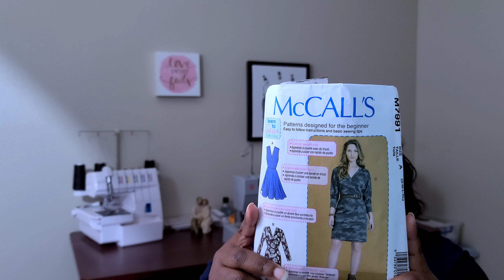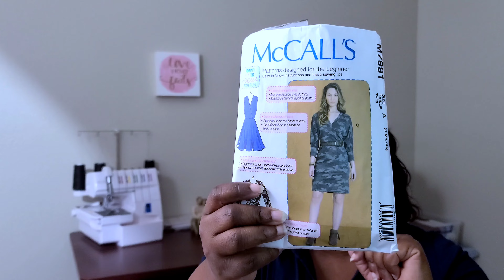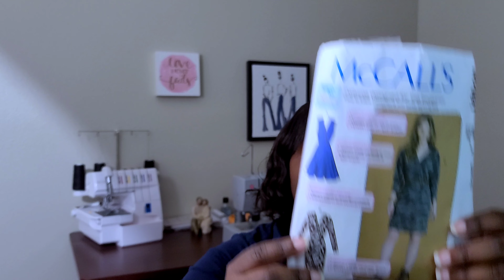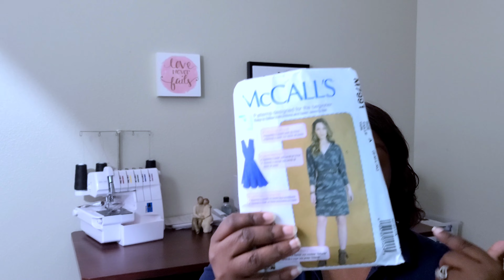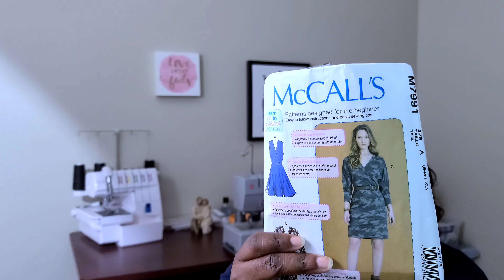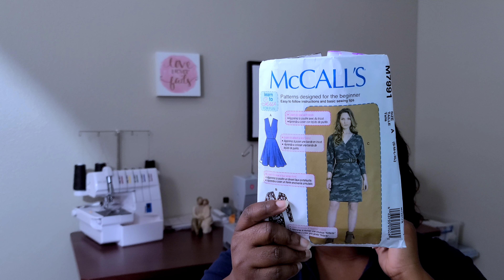McCall's M7991 Review | My 15th Wedding Anniversary Dress Reveal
Hi friends! Today I’m sharing my review of McCalls M7991 and my anniversary dress reveal.